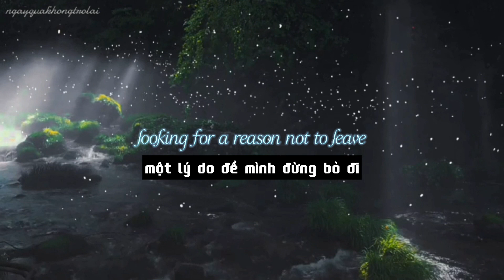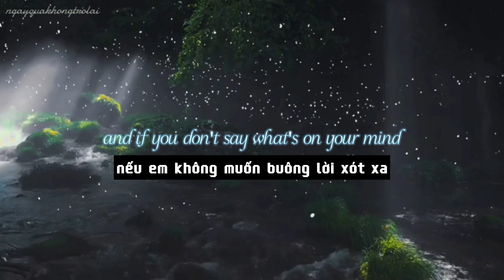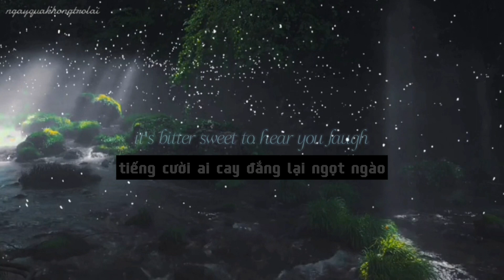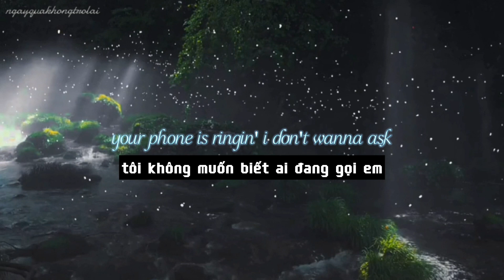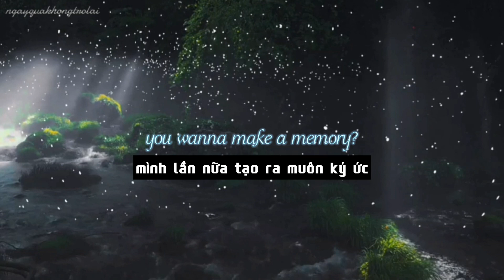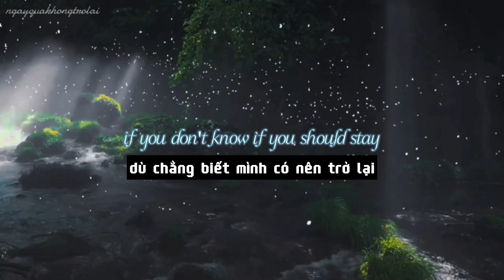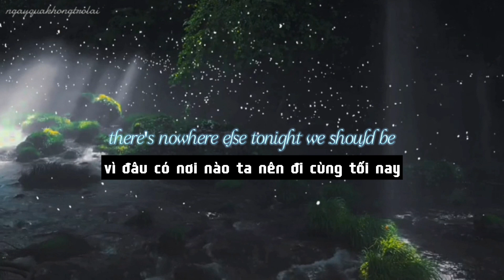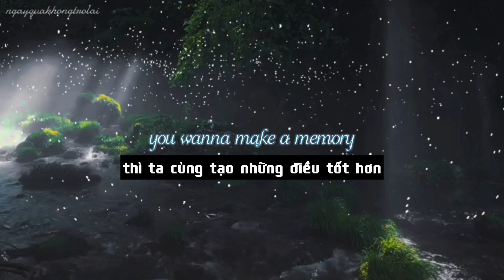vietsub | lyrics | (You Want To) Make a Memory - Bon Jovi - Cover by Birds of a Feather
"...em thực lòng muốn chúng mình quay lại?
để giấu nhẹm năm tháng những đau buồn?..."

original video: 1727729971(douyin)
.lyrics

hello again, it's you and me
kinda always like it used to be
sippin' wine, killing time
trying to solve life's mysteries
how's your life, it's been a while?
god it's good to see you smile
i see you reaching for your keys
looking for a reason not to leave
if you don't know if you should stay
if you don't say what's on your mind
baby just breathe
there's nowhere else tonight we should be
you wanna make a memory
i dug up this old photograph
look at all that hair we had
it's bitter sweet to hear you laugh
your phone is ringin' i don't wanna ask
if you go now i'll understand
if you stay, hey, i've gotta plan
you wanna steal a piece of time?
you can sing the melody to me
and i can write a couple lines
and you don't say what's on your mind
baby just breathe
there's nowhere else tonight we should be (we should be)
(we should be)
Nhạc sĩ: Desmond Child / Jon Bon Jovi / Richard Sambora
thanks!